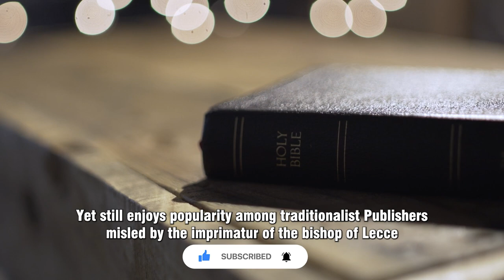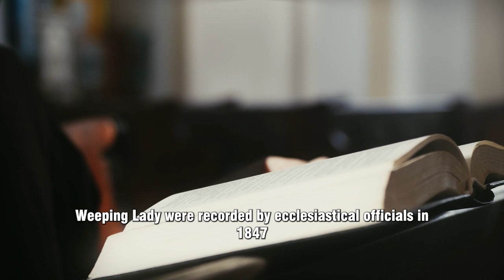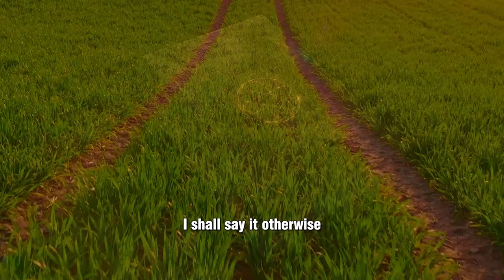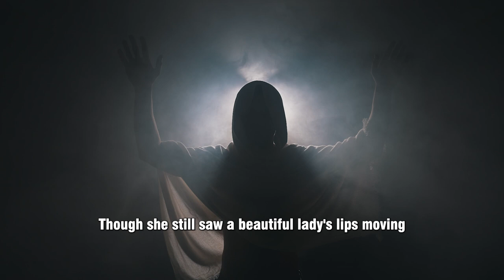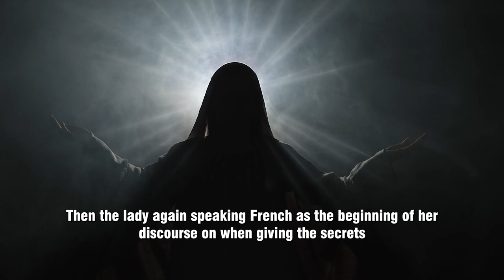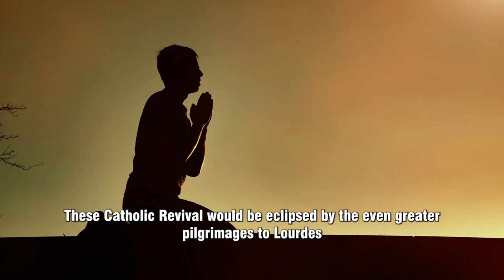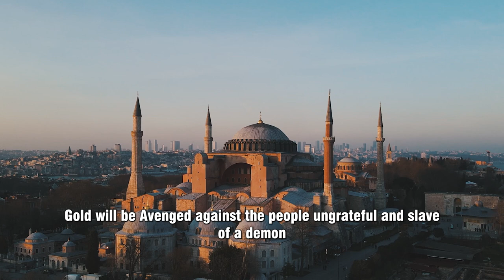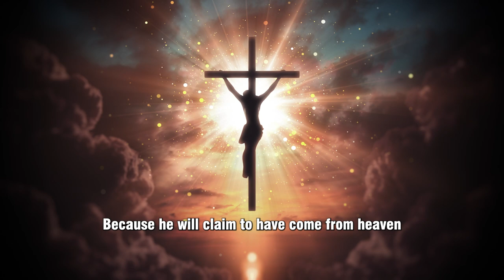OUR LADY OF LA SALETTE: The pope will be persecuted from all sides, IT IS NO JOKES!!!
The apparition of the Virgin Mary witnessed by Maximin Giraud and Melanie Calvat at La Salette on 19 September 1846 has been one of the more controversial ecclesiastically approved private revelations, in part because there is so much misinformation regarding the content of the message imparted to the children. Some of this misinformation was propagated by Melanie herself in her later years, most infamously in an 1879 tract that was placed on the Index of Prohibited Books, yet still enjoys popularity among traditionalist publishers misled by the imprimatur of the bishop of Lecce. Those who have only casual knowledge of the story of La Salette may easily mistake this extravagantly embellished apocalyptic narrative as the true content of the revelation, leading some to believe in a false apocalypse, while others understandably reject La Salette altogether as unworthy of belief.

To correct these common misunderstandings of the message of La Salette, it is essential to return to the original accounts, in their various versions, and distinguish the primitive version from later embellishments. This has become possible for the first time in over a century, thanks to the rediscovery of the original secrets submitted by the children directly to Pope Pius IX in 1851. We will compare these authentic secrets to other versions that appeared over the years, and explain the relationship of these to the originals, thereby constructing a documentary history of the revelations of La Salette.

The Public Message
The first part of the seers’ account finds nearly universal agreement in all sources, as it does not pertain to the “secret” messages imparted to each child. These words of the apparition of the beautiful, weeping lady were recorded by ecclesiastical officials in 1847, and they appear in substantially the same form in Melanie’s 1879 account, though embedded in a more detailed narrative. The “public message” of the Lady of La Salette was as follows:

Come near, my children, be not afraid; I am here to tell you great news. If my people will not submit, I shall be forced to let fall the arm of my Son. It is so strong, so heavy, that I can no longer withhold it. For how long a time do I suffer for you! If I would not have my Son abandon you, I am compelled to pray to him without ceasing; and as to you, you take not heed of it. However much you pray, however much you do, you will never recompense the pains I have taken for you.

“Six days I have given you to labor, the seventh I have kept for myself; and they will not give it to me.” It is this which makes the arm of my Son so heavy. Those who drive the carts cannot swear without introducing the name of my Son. These are the two things which makes the arm of my Son so heavy.

If the harvest is spoilt, it is all on your account. I gave you warning last year with the potatoes (pommes de terre) but you did not heed it. On the contrary, when you found the potatoes spoiled, you swore, you took the name of my Son in vain. They will continue to decay, so that by Christmas there will be none left.

The French term pommes de terre puzzled Melanie, since in patois, the word for potatoes was truffas whereas pommes meant “apple” exclusively.

Ah, my children, do you not understand? Well, wait, I shall say it otherwise.

The Lady repeated her previous statement in patois, and continued in the same dialect: